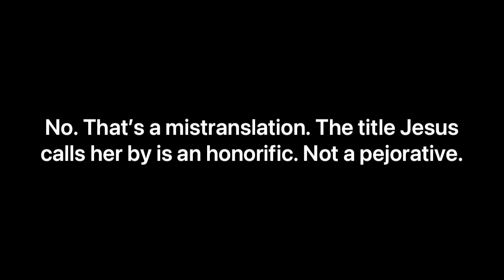Nestorian Tik Tok “Bishop”—Mar Mari Emmanuel